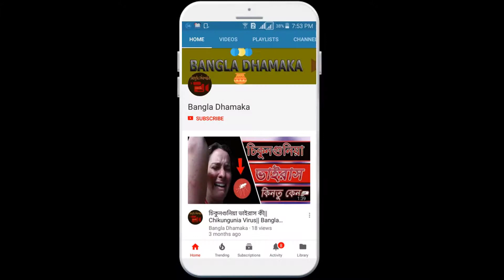অবশেষে যে কারণে জামিন পেলেন সালমান খান (Salman Khan) - Bollywood Breaking News 2018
হরিণ শিকার মামলায় জামিন পেলেন সালমান খান। ৫০ হাজার টাকার ব্যক্তিগত মুচলেকা দিয়ে এদিন সালমানের জামিন মঞ্জুর করে যোধপুর আদালত। আজ, (শনিবার) সন্ধ্যায় জেল থেকে ছাড়া পান তিনি। বিদেশে যাওয়ার আগে অনুমতি নিতে হবে আদালতের।